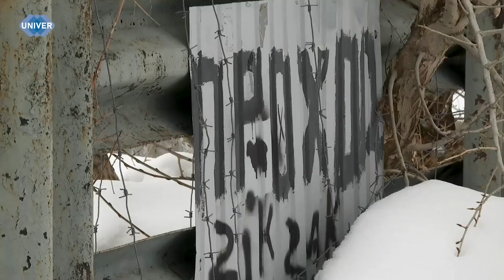РЕКОНСТРУКЦИЯ ГОРБАТОГО МОСТА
Когда-то в этом месте кипела жизнь – около века назад здесь было конное движение, чуть позже его заменило автомобильное, а затем здесь проложили трамвайные рельсы.